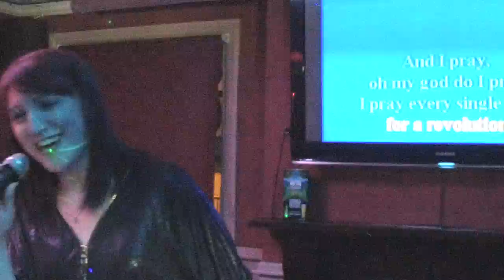KDJ Leon & Disco1 Presents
Venue  : Coach & Horses  - Stevenage - With KdjLeon
Singer  : Marcella
Song  : Whats UP
Artist : 4 Non Blonds
Rating :

I do this for you, memory to keep, life is short moment fleeting ..

Camera : Mevo Live camera studio
Equipment : Evox 8's , Denon Dn6000Mkii
Software : Serato Dj & Serato Video